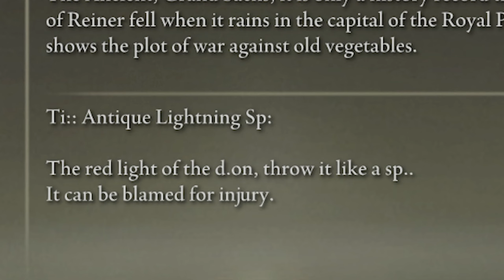DO NOT BUY AN ALPACA SWEATER FROM TEMU - Elden Ring POORLY TRANSLATED MOD Funny Moments #10